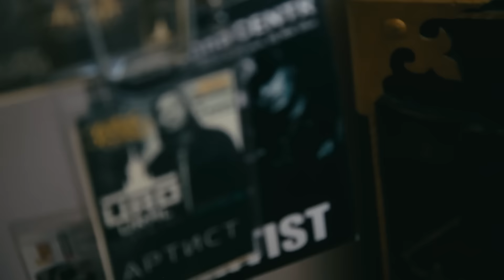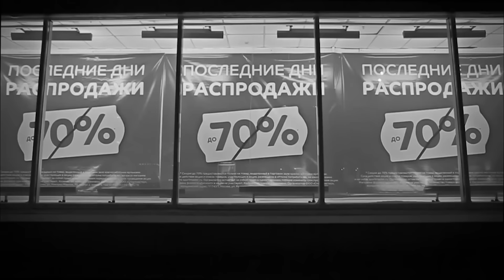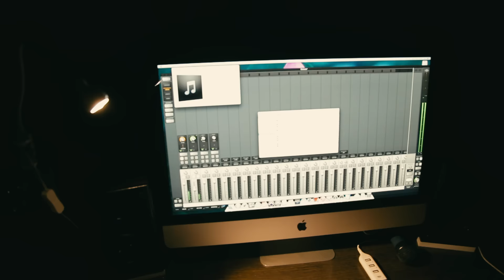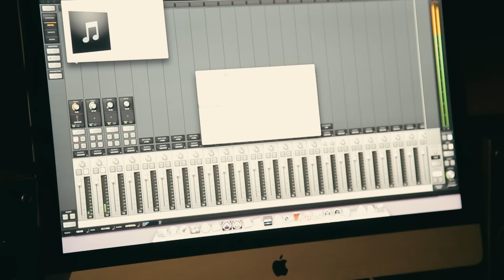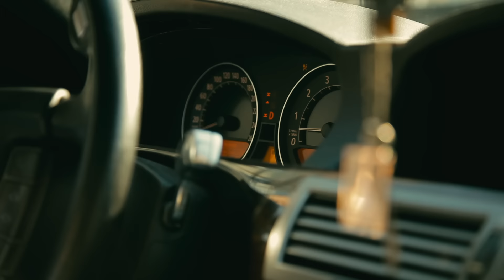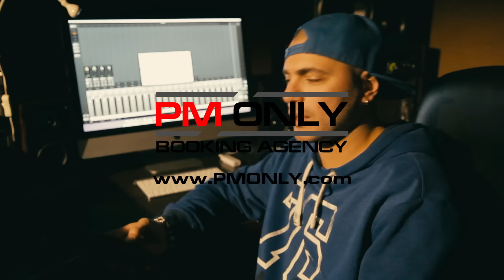Зануда - «Сольная жизнь»